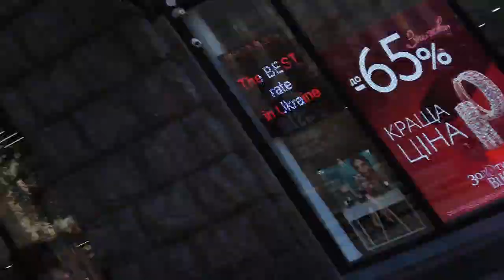Breakfast after arriving by Sleeper train to Kyiv, watch me eat a hybrid-fig/peach with Natalia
travel with me from Poland to Kyiv on a sleeper train